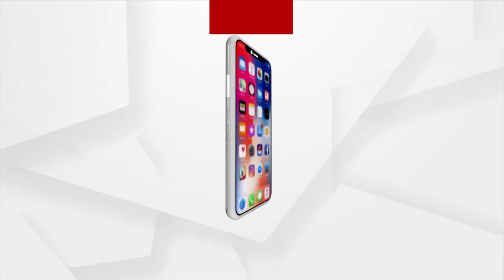Danger is growing for Puri town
ବଦଳୁଛି ମଙ୍ଗଳା ନଦୀର ଗତିପଥ । ପୁରୀ ସହର ପାଇଁ ବଢୁଛି ବିପଦ । ଠିକାଦାର ପୋଷା ନୀତି ପାଇଁ ବିଗୁଡୁଛି ପରିବେଶ ସନ୍ତୁଳନ । ଧ୍ବଂସସ୍ତୂପରେ ପରିଣତ ହେଲାଣି ପ୍ରାକୃତିକ ବାଲିବନ୍ତ ।